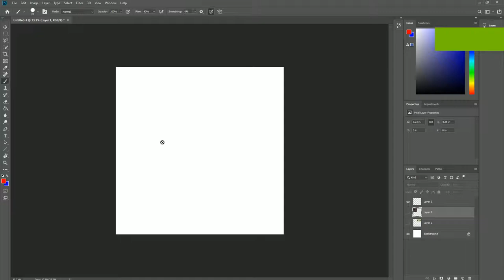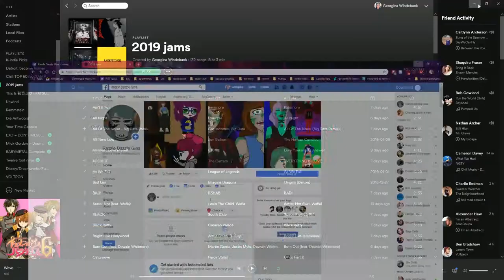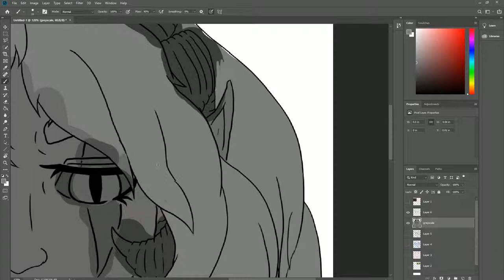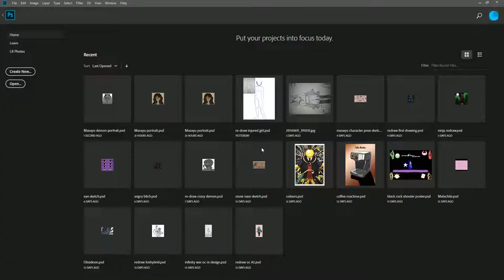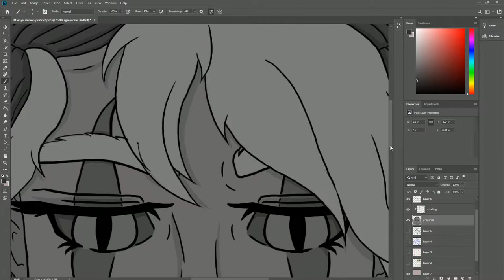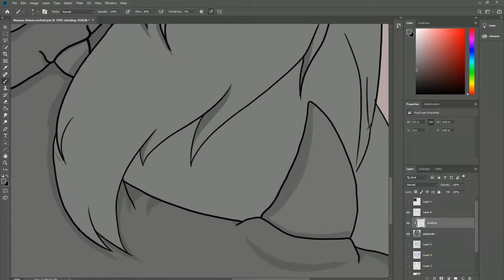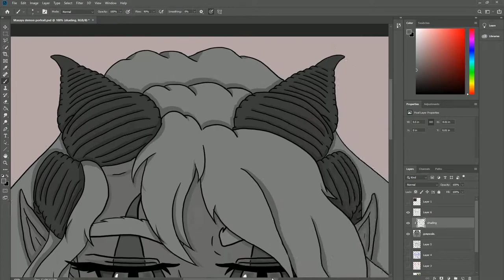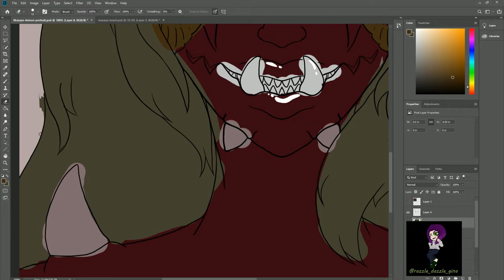Masayu Demon Portrait Speedpaint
WELP

this one is definitely a late upload, but I have my reason, which was that I had no functioning PC for a month and i couldnt do anything, also I will be uploading another speedpaint tomorrow that i did before my PC got buggered